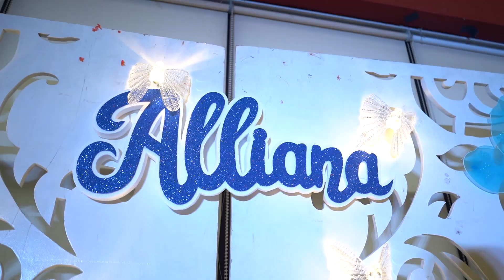Alliana | 18th BIrthday